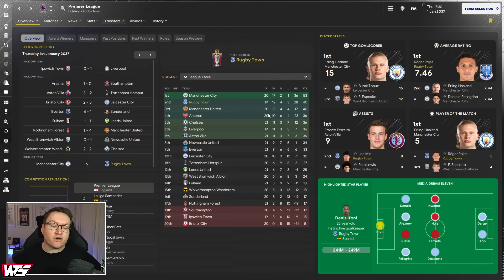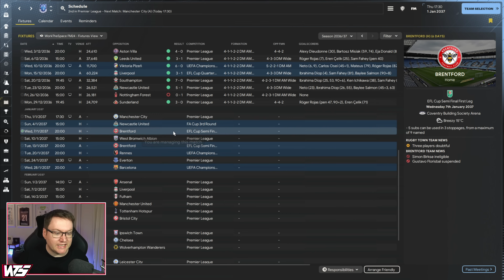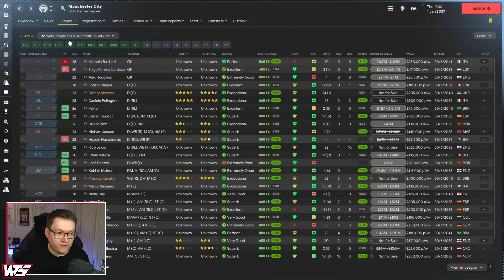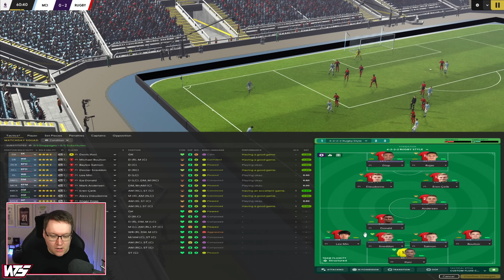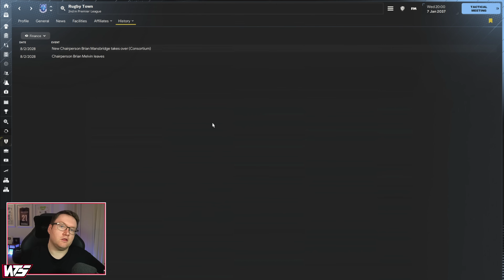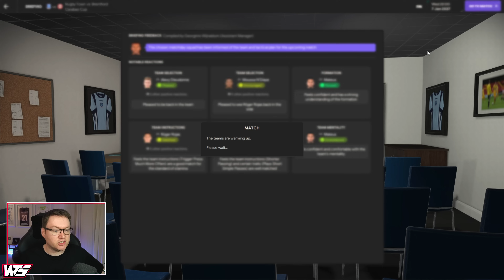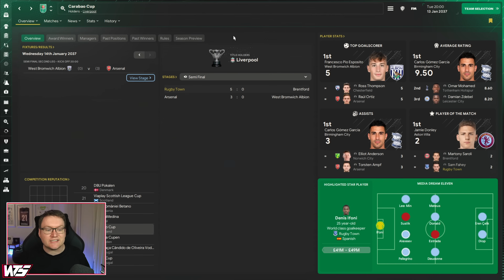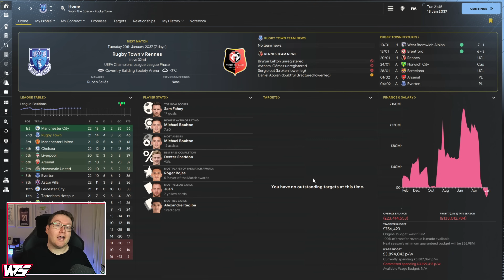THE TYCOON OWNER IS GONE... WE ARE BROKE - Park To Prem FM24 | Episode 115 | Football Manager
OUR TYCOON IS GONE - Park To Prem FM24 | Episode 115 | Football Manager